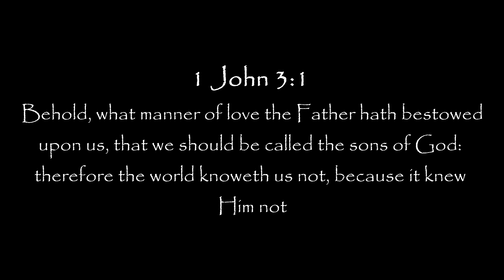Hello, My Name Is / Matthew West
From The Album. Into the Light.
Track. Hello, My Name Is